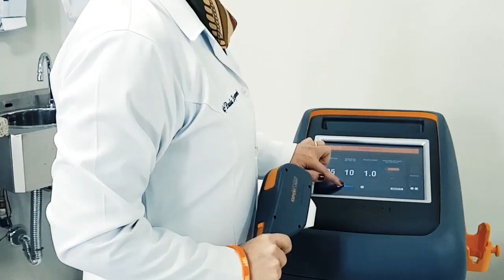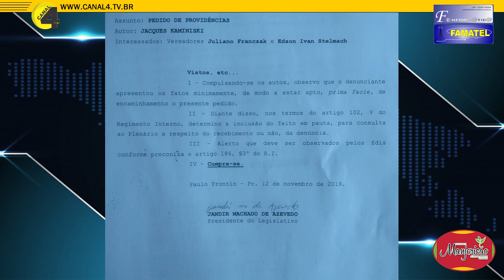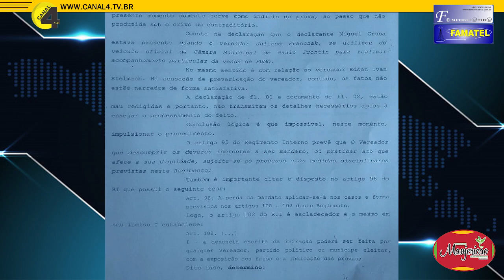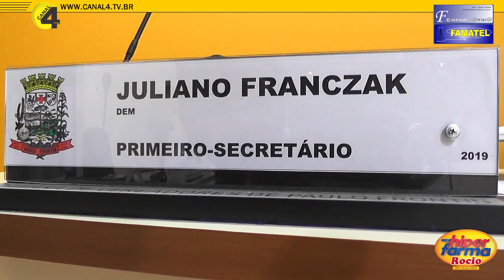Cidadão de Paula Frontin faz denúncia contra dois vereadores, mas caso é abafado no Legislativo